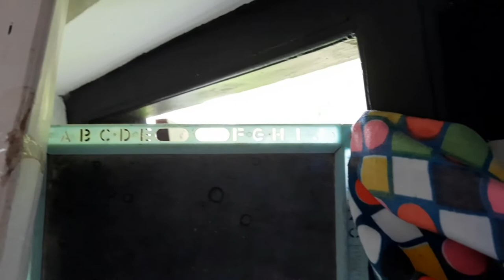ഇത്ര എളുപ്പത്തിൽ തേനീച്ചയെ തുരത്താൻ പറ്റുമെന്ന് വിചാരിച്ചില്ല| How to Remove Bees From Home| mates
In this video we are showing how to remove Bees from your house easily...